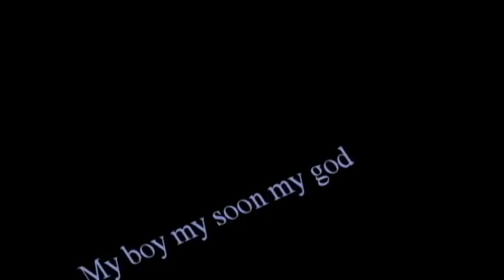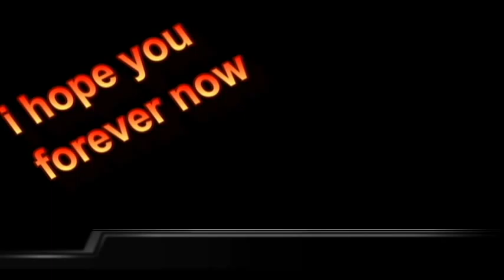Salai shenshen movies